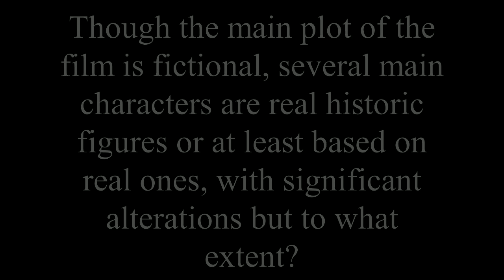How Accurate Is The Patriot